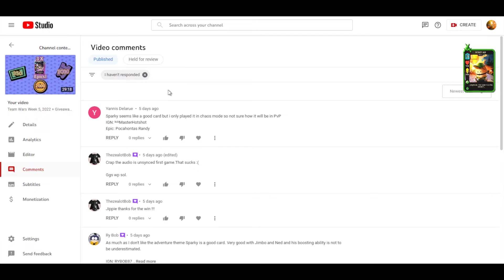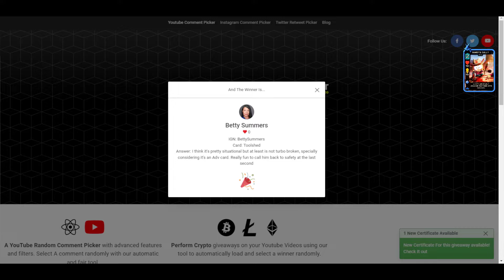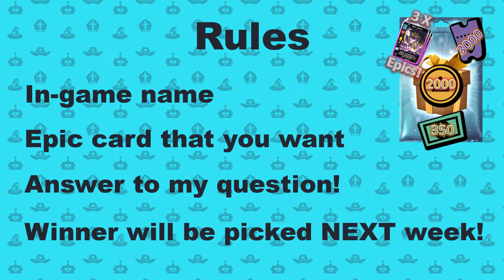Team Wars Week 6, 2022 + Giveaway | Disconnects Suck | South Park Phone Destroyer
In this weekend's team wars (February 12, 2022), I do my run for The Kenny Crew, pick a winner for the last giveaway and announce how we will pick the new winner.  Disconnects ruin the game.

If you want want a chance to win 3-Epic Cards of your choice, 350 In-game Cash, 2000 Cartman coins and 3000 PvP Tickets. Then you must:

3)Like the video.
4)Watch the video and answer the question I asked in one of my matches
6)I will pick the winner and notify  him/her on next Saturdays' Team War Video.
7)If you have won an epic giveaway on the past 30 days you are not eligible to win.

The prize for this stream is provided and handled by the Redlinx, the developers of South Park Phone Destroyer.

Join me this Sunday on my live stream.  I have goodies to give away
-Streamer Packs containing 3xEpics, -350 in-game cash, 2000 coins and 3000 PvP Tickets.

Become a channel $upporter by clicking the link below to donate

Like promised here are the links for my amazing and fellow content creators.  Be sure to check them out.